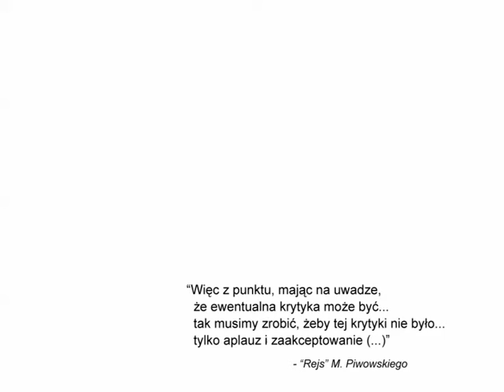Poniedzielski M. Film, ze mucha nie siada - better quality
downloaded from "Filmoteka" filmpolski.pl